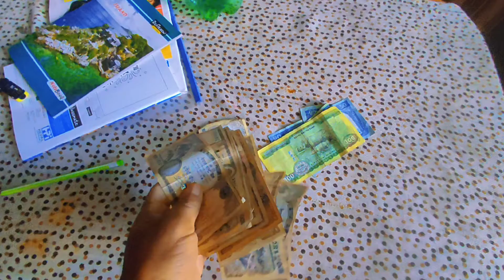cycle ride canceled // new day new vlog // cycle ride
cycle ride
new vlog

cycle ride